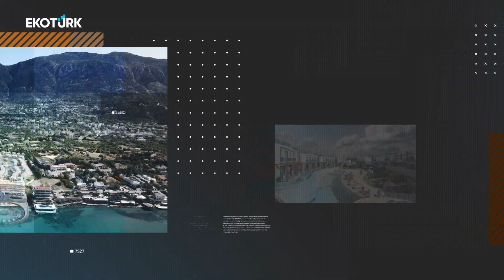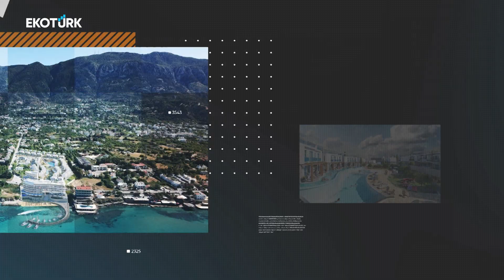İnci Erdoğan ile İşin İçinde 12. Bölüm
TÜRKİYE'NİN 7 BÖLGESİNDE İŞLEYEN EKONOMİ VE O EKONOMİYE DEĞER KATAN MİLYONLARCA İNSAN.

ÜRETEN TÜRKİYE'NİN ÜRETKEN İNSANLARI HER HAFTA İŞİN İÇİNDE'YLE EKRANLARA GELİYOR..

İNCİ ERDOĞAN HER SEKTÖRÜN TEMSİLCİLERİYLE BULUŞUYOR VE ONLARLA EKONOMİNİN NABZINI TUTUYOR

BU HAFTANIN KONUKLARI: EUROCOAST GROUP KURUCU ORTAĞI ÜMMET BİLALOĞLU  VE GAZİMAĞUSA BELEDİYE BAŞKANI DR. SÜLEYMAN ULUÇAY OLDU.

ÜRETİCİYİ VE TÜKETİCİYİ BİLİNÇLENDİREN PROGRAM İŞİN İÇİNDE HER PAZAR GÜNÜ SAAT 10.00'DA EKOTÜRK'TE